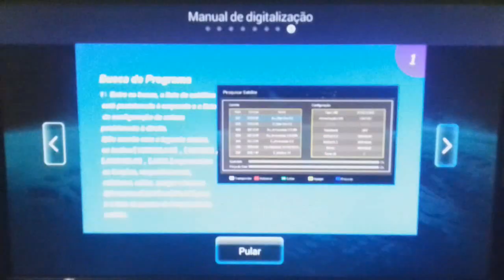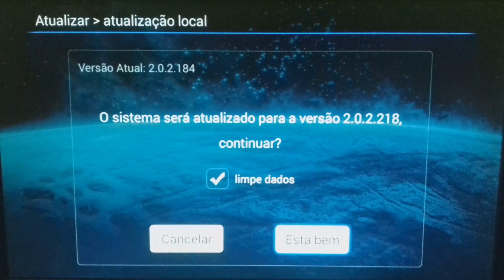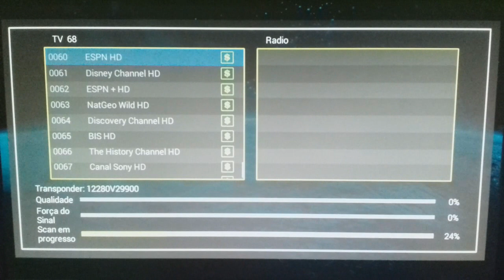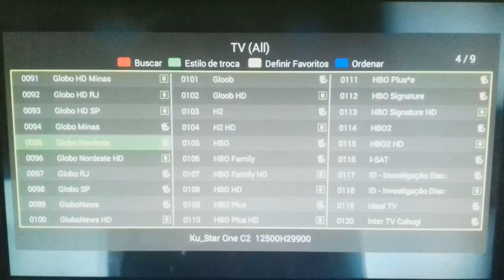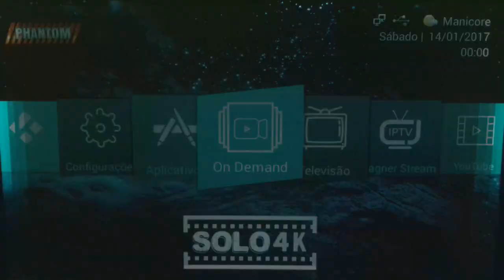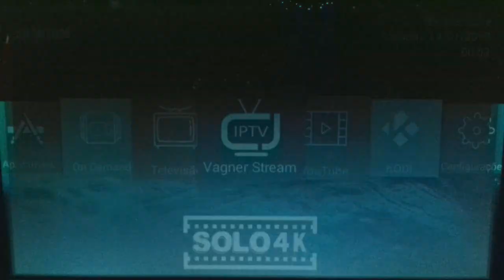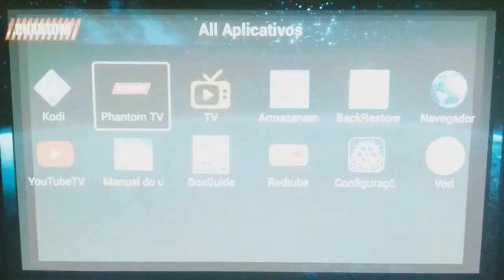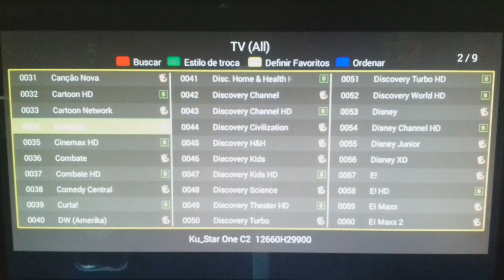PHANTOM SOLO 4K TUTORIAL COMPLETO - SKS, IKS, VOD, KODI, IPTV [FOZ RECEPTORES]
super tutorial de configuração e demostração de todas funções do phantom solo 4k.

:::::::: ONDE COMPRAR RECEPTORES - FOZ RECEPTORES ::::::::

CONTATOS:

► VENDEDOR WAGNER: 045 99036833 (WHATSAPP)
► VENDEDOR  RENATO: 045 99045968 (WHATSAPP)